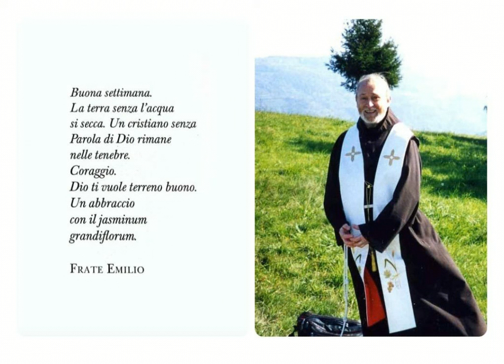frate Emilio Romeri